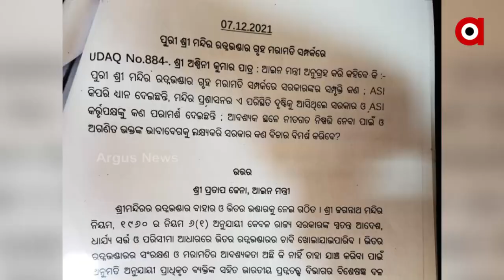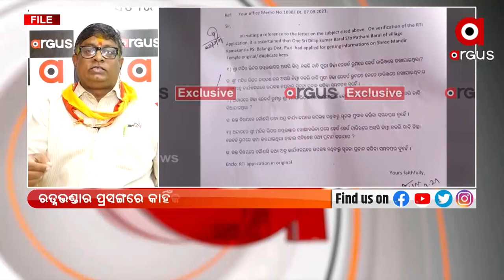Ratnabhandar Mystery | Is Ratnabhandar Safe in the Hands of State Government ?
Despite the fact that Puri Ratnabhandar is dilapidated, the state government Mysteriously refuses to repair it.